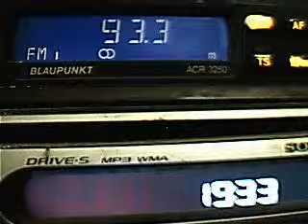francese dx sporadic-e on central bucharest july 2012